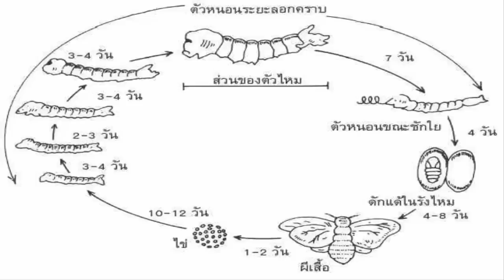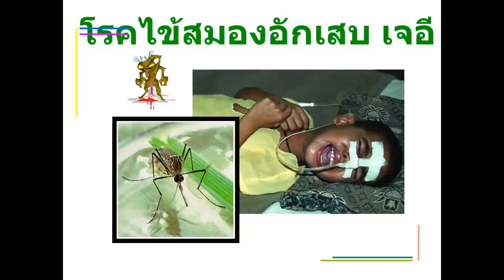ตะลึง!!!..สัตว์10ชนิดที่โชคร้ายถูกฆ่าตายมากที่สุดต่อวัน (อย่าได้เกิดมาเป็นพวกมันเชียวนะ)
สวัสดีครับท่านผู้ชม กลับมาพบกับเราอีกครั้งที่ช่องรายการตามไปมอง ช่องจะพาทุกท่าน ไปมองทุกสิ่งทุกอย่างที่อยูบนโลกใบนี้และในคลิปนี้ เราจะพาทุกท่านตามไปมอง 10 อันดับ สัตว์โชคร้ายที่ฆ่าตายทุกวันกันครับ